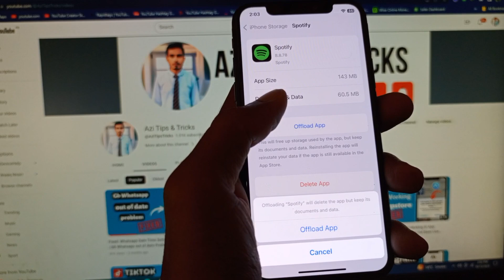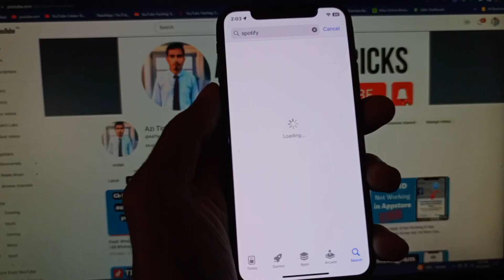Fixed: Spotify Previous Button Not Working iPhone | Spotify Back Button Not Working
In this video, I will help you to fix Spotify Previous Button Not Working. Please watch till the end.